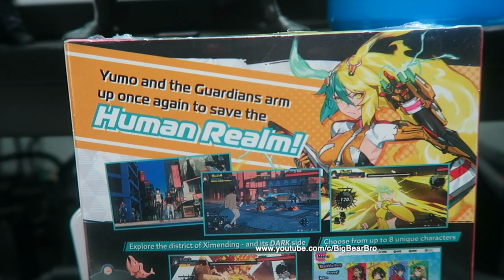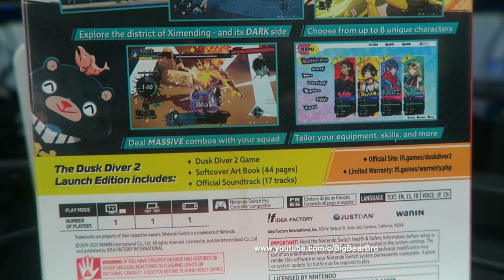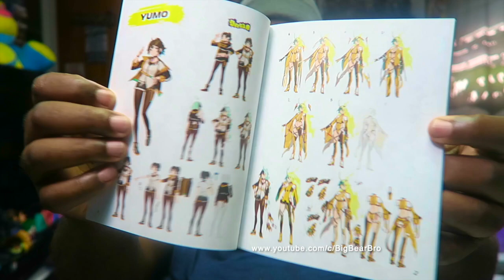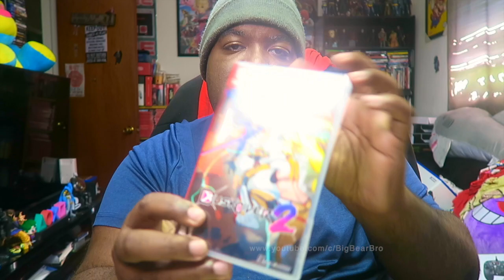Dusk Diver 2 Launch Edition (SWITCH) Unboxing Is this Worth It?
My service Fee of $50.00 with your Collaborations for Video unboxing and Social media posting etc. Thank You.

➤ 🎮 XBOX TAG NAME: Fattboyygamer